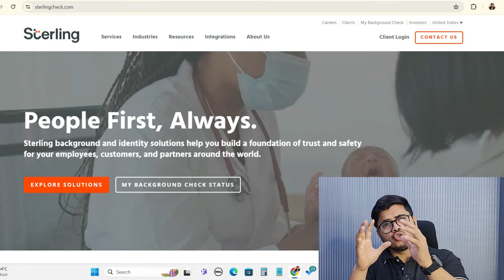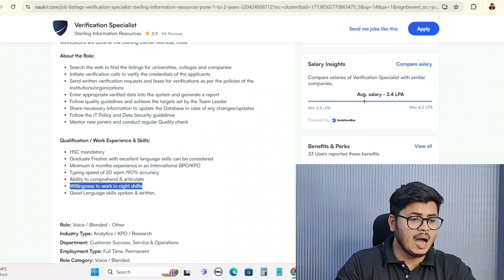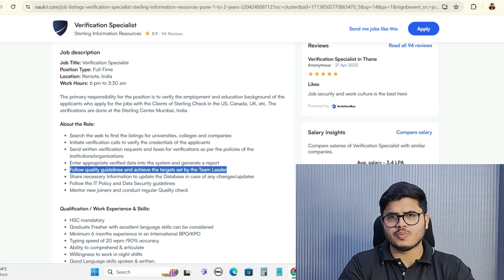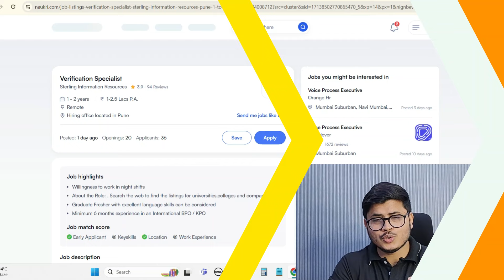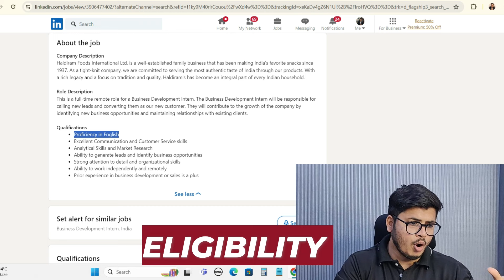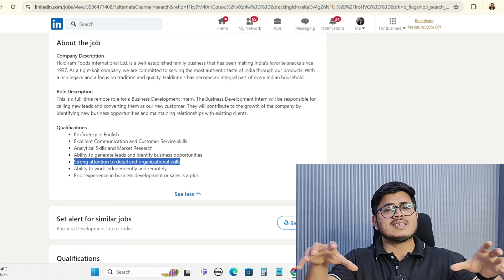Haldiram work from home job😍| 12th Pass job Online | Siemens Online job | Intern jobs at home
Apply here-

Or directly connect me on Instagram to share your job experience